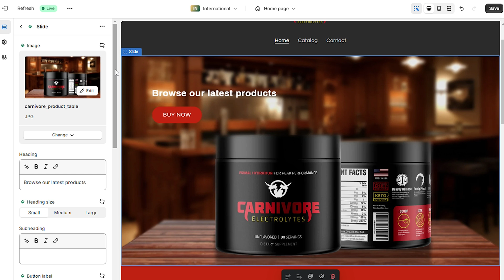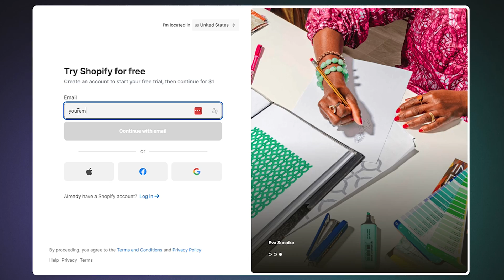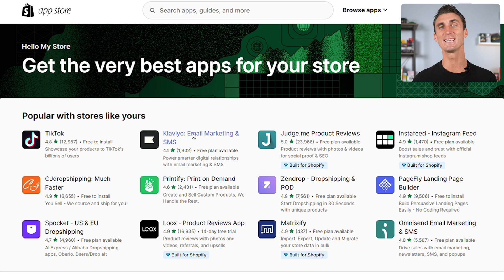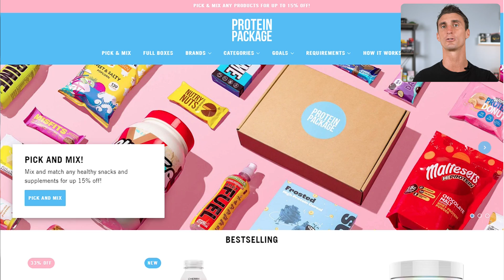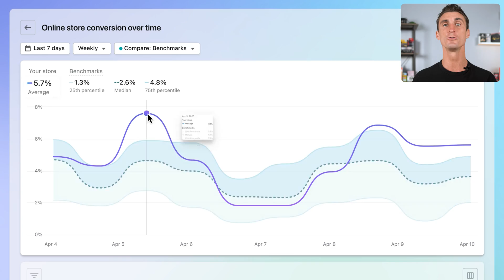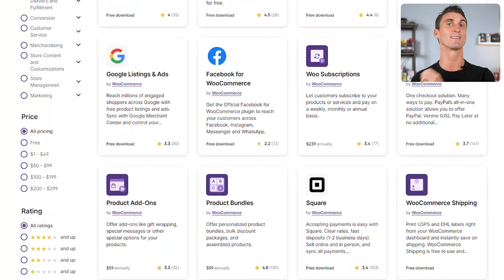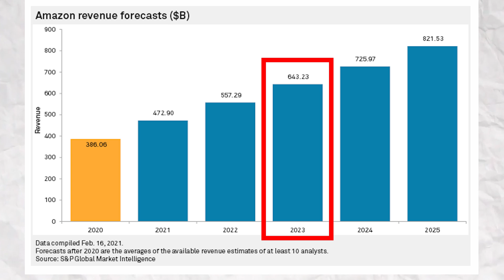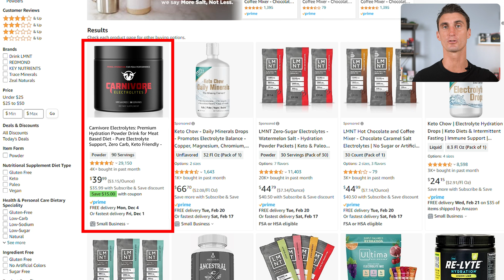What is Shopify and How it Works [Shopify Explained]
I talk about Shopify and how you can use it to make money online. I also share with you my favorite way that you can also do, to get the most out of your online store!

If you enjoyed the video and want more in-depth Amazon FBA expert advice, be sure to check my FREE 10 HOUR course:

Assume all links in the video & description are affiliate links and that by using them you are supporting the channel and helping us negotiate better deals and bring bigger guests, so thank you!

– Travis

0:00 Intro
1:24 Step 1
1:44 Step 2
2:29 Step 3
3:05 Apps
4:28 How Do You Get Paid?
5:10 Shopify Pricing
6:52 Shopify vs Woocommerce
8:52 Dropshipping
9:33 Shopify vs Amazon
12:50 My Favorite Way to Make Money Online